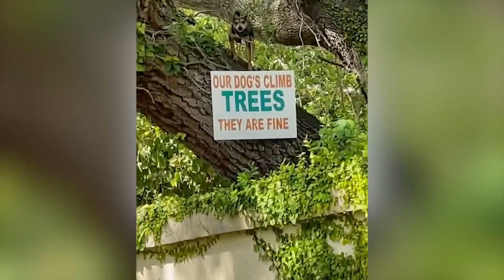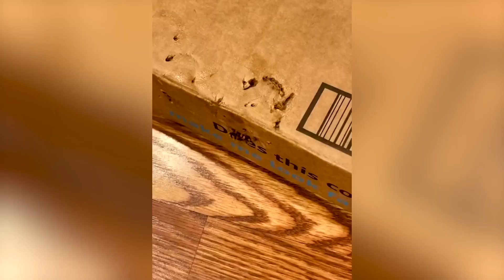Tổng Hợp Video Chó Mèo Hài Hước Nhất 2023 | Funniest Cats And Dogs Video 😺😍 2023 | Part 12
Đây là Tổng Hợp Video Chó mèo Hài Hước Nhất 2023 | Funniest Cats And Dogs Video 😺😍 2023 | Part 12
Tại đây các bạn có thể xem những video chó mèo hài hước nhất, video hài hước về động vật, những chú mèo hài hước nhất, những chú mèo hài hước, những chú chó hài hước.